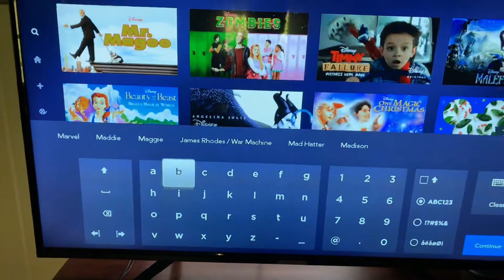If I Find Mickey Mouse Clubhouse, The Video Ends